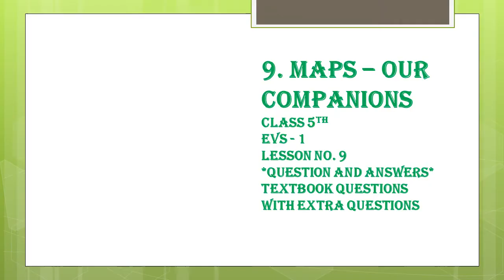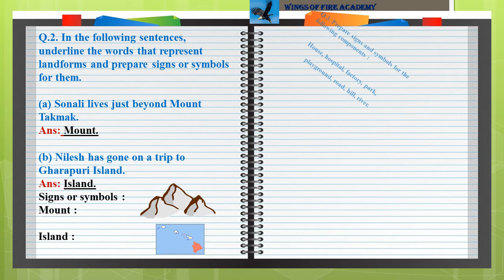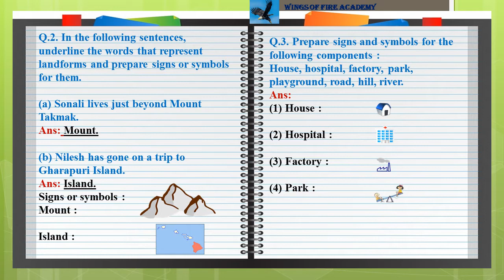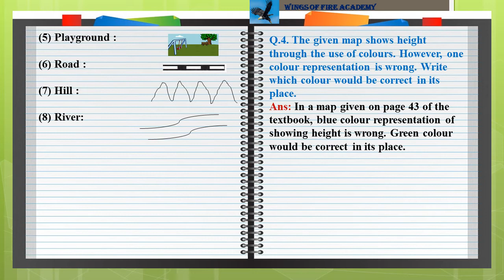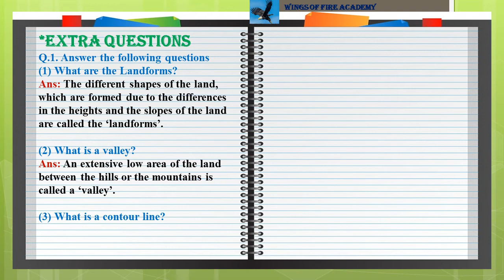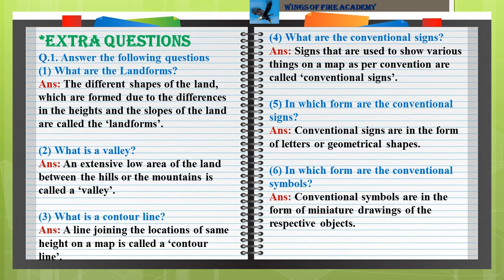9.Maps - our Companions | Class 5th Evs 1 | Lesson no.9 | Maps - our Companions Question and Answers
Question and answers of Maps - our Companions, Class 5, Evs 1, Chapter no.9
@WINGS OF FIRE ACADEMY

list=PLKlQ6wrA8slIpKUQnWR41EwMNqokUJmXz